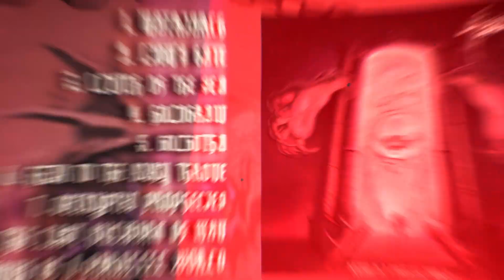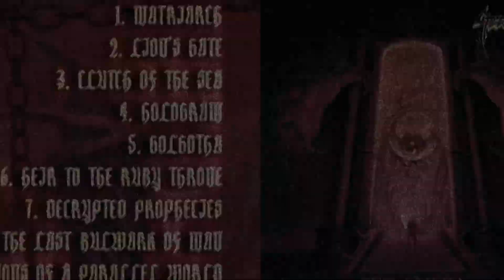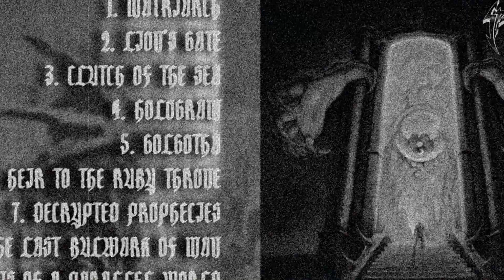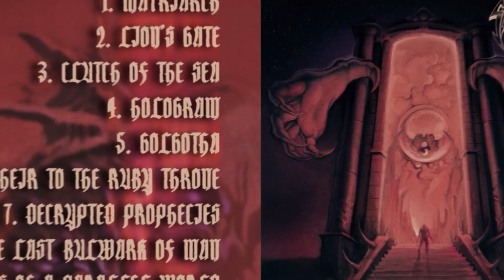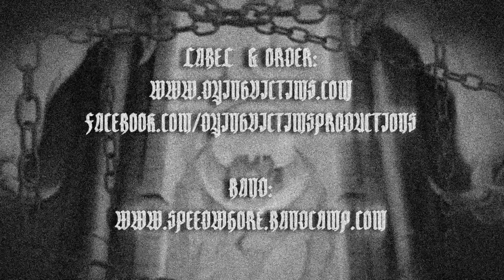Speedwhore - Hologram (Visions of a Parallel World 2023)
DYING VICTIMS PRODUCTIONS is proud to present the highly anticipated second album of Germany’s SPEEDWHORE, Visions of a Parallel World, on CD, vinyl LP, and cassette tape formats.

SPEEDWHORE was formed in Munich by Tim Kuntze and Johannes Mikulits in 2006. What started as an alcohol-induced joke soon took its own course when, soon after, SPEEDWHORE had their first rehearsals with a quickly expanded lineup. Three demos followed (one unreleased) as well as two singles and constant gigs in the ever-thriving German underground. But it was the band’s debut album, The Future is Now – released in 2015 by the cult label Witches Brew – that truly put SPEEDWHORE on the metal map, featuring as it did an odd-yet-endearing mix of thrash, black metal, and traditional heavy metal. An EP and a split 7” followed before Tim moved to Berlin and revamped the band completely. With the lineup filled out by Alexander Pusch, Leonhard Link, and Marcel Cording,  SPEEDWHORE started to have national and international gigs again, and this lineup released their first output on a tribute album to Japan’s legendary Sabbat as well as another split 7”.

Road-tested by yet more gigs, the revamped SPEEDWHORE make their full-length debut with Visions of a Parallel World. At once sounding strikingly SPEEDWHORE and incredibly reinvigorated, the band’s second album takes that odd-yet-endearing mix to grander, grimier levels. On the surface, much of Visions of a Parallel World could soundtrack a heavy metal drinking party…but listen closely and one will detect unique twists of atmosphere and a more idiosyncratic approach to songwriting that jointly put SPEEDWHORE in a whole new realm (or a rarefied one populated by such idiosyncratic cults as fellow Germans Witching Hour or Slovenian labelmates VIGILANCE). The nine-song/39-minute album charges hard and charges in many directions, but always forward and abyss-ward, and the filth freely washes over you as a ghostly fog of ancient terror simultaneously casts its spell. The supremely grainy & old-school yet spacious production skillfully enhances this sensation and further lends an air of the archaic to proceedings, but rest assured that true HEAVY METAL physicality is present and accounted for. Call Visions of a Parallel World, then, a heavy metal drinking party where dread portals are also opened.

Equally suited to the streets and castles, SPEEDWHORE fire up the motorbikes and evoke Visions of a Parallel World.

- Regular LP edition on black vinyl, with insert, poster, sticker, postcard and download code.
- Special LP edition on oxblood vinyl, with insert, poster, sticker, postcard, download code and patch.
- CD with sticker and obi.
- MC with sticker, button, download code.

Out 26th May2023.

DVP 254 Speedwhore - Visions of a Parallel World LP/CD/MC (2023)

Tracklist:
1-Matriarch
2-Lion’s Gate
3-Clutch of the Sea
4-Hologram
5-Golgotha
6-Heir to the Ruby Throne
7-Decrypted Prophecies
8-The Last Bulwark of Man
9-Visions of a Parallel World

Lineup:
Marcel - Drums
Alex - Guitars
Tim -  Bass, Vocals
Leo - Guitars